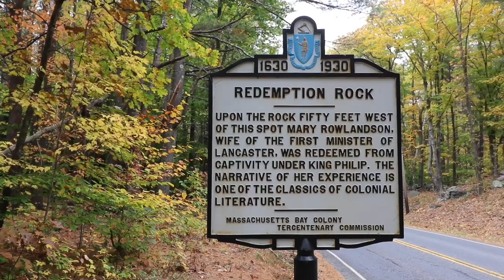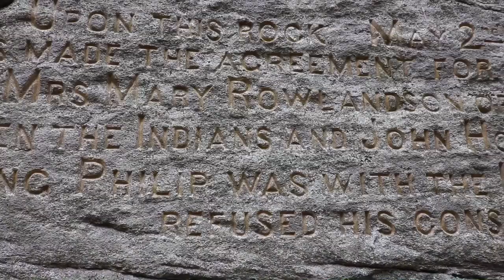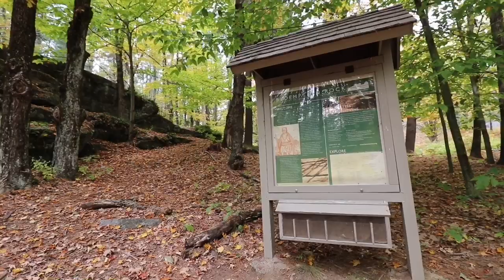Redemption rock in Princeton Mass. 1600s history between Indians & colonists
Settlers & Indians met at this location in 1676 to bargain for the release of captives.
  Upset by the spread of colonial settlements westward, the chief King Philip (Metacomet) led the Nipmuc, Narragansett, and Wampanoag in defense of their land. In February of 1676, several hundred Native Americans attacked Lancaster and captured Mary White Rowlandson, along with her three children, and twenty other settlers and took them into the wilderness for several months. They returned to Lancaster in late April of 1676, where, as the inscription says, John Hoar of Concord negotiated Mary’s release at this huge, flat-topped rock in Princeton Massachusetts.

The redemption rock inscription " Upon this rock May 2, 1676 was made the agreement for the ransom of Mrs Mary Rowlandson of Lancaster between the Indians and John Hoar of Concord. King Philip was with the Indians but refused his consent "

Stealth Diggers Not Thursday Store - Clothing, tools & more

Not Thursday hiking exploring history metal detecting New Hampshire Redemption rock in Princeton Mass. 1600s history between Indians & colonists